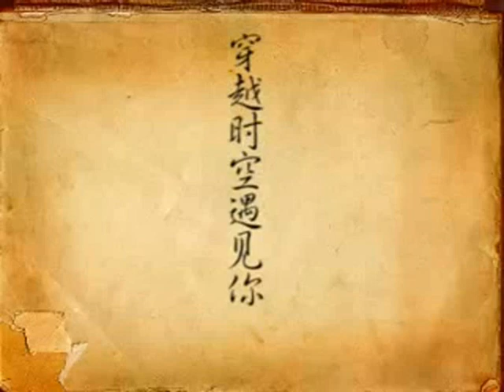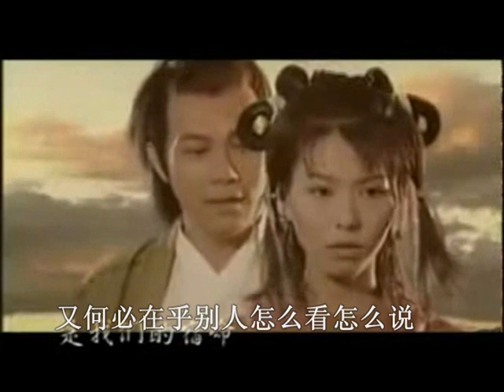太多 Eddie Cheung & Joyce Tang .wmv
hi this is a re-edit clip and change the song hope u guys like it ^^